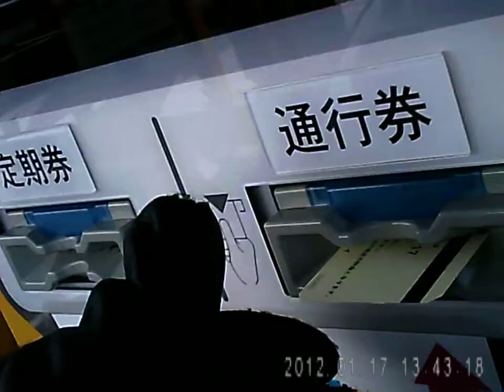2012年1月比叡山爆走ツーリング③奥比叡ドライブウェイ上り.AVI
奥比叡ドライブウェイを上り快走中です。。

日本一周ツーリングページは、こちらから